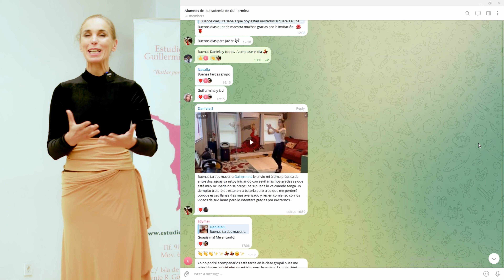Zapateado de Seguiriyas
Vamos hacer un zapateado de Seguiriyas, un palo de flamenco muy sentido.